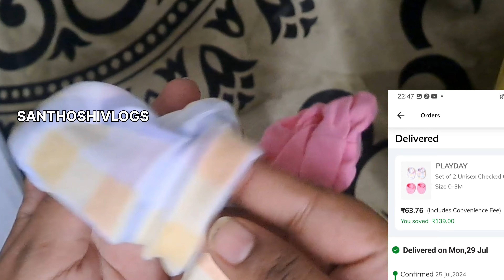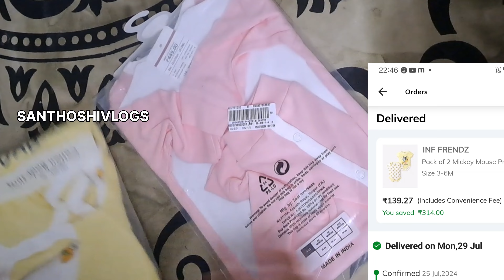Ajio Diwali Sale New Born Baby wear 0 - 1 year | Infant wear New Born Baby